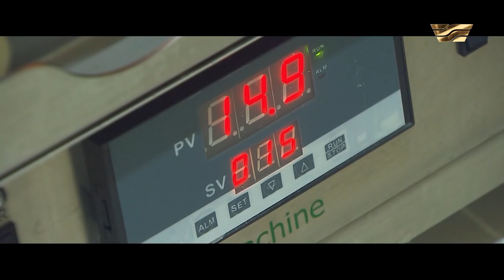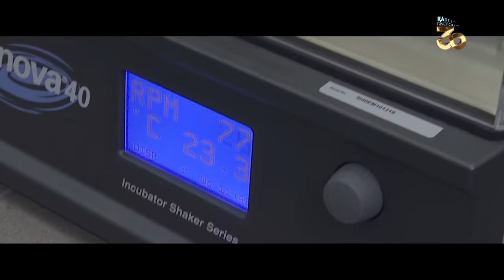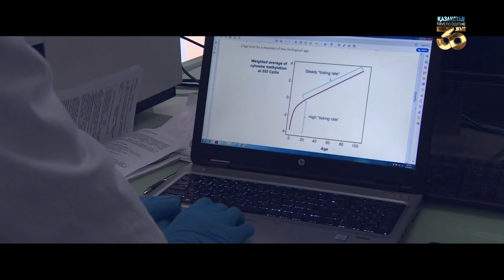COVID-19: вся правда о вакцине. «Отдел журналистских расследований»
00:00 — COVID-19: вся правда о вакцине. «Отдел журналистских расследований»
02:30 — Создание вакцины: начало
08:11 — Почему население неохотно идёт на вакцинацию
09:06 — Где создавались QazVac и «Спутник V»?
10:23 — Вакцины стали заложниками своей эффективности
12:51 — Антиваксеры подали в суд на Минздрав России
14:29 — Коронавирус — не новый вирус
15:15 — Чем COVID-19 отличается от своих «собратьев»?
19:05 — Мифы о вакцине
37:44 — Израиль — мировой лидер по массовой вакцинации
39:35 — Последствия отказа от вакцинации
42:00 — Получится ли победить COVID-19?

Вакцинация в стране стартовала несколько месяцев назад, но ее темпы оставляют желать лучшего… Граждане на процедуру идут неохотно, а некоторые и вовсе отказываются. Вакцина успела обрасти мифами и слухами прежде, чем ее доставили до населения. Насколько они правдивы? Можно ли заболеть раком или вовсе умереть после процедуры? Почему вакцину создали в подозрительно короткие сроки? Какой сценарий ожидать, если все люди откажутся прививаться от короны? Ответы на все вопросы от передовых ученых Казахстана и России в фильме «Вакцина»